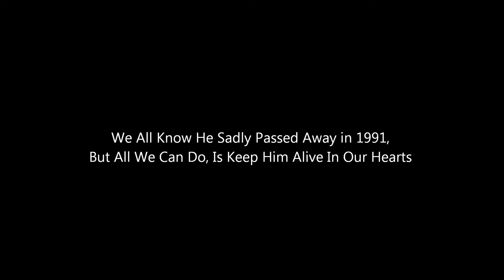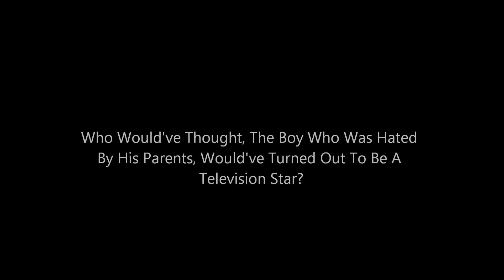~ Little Joe - I Cross My Heart ~